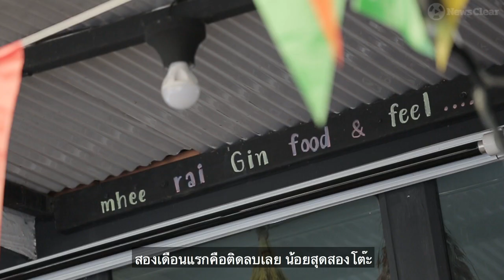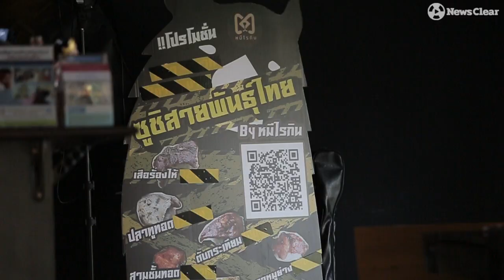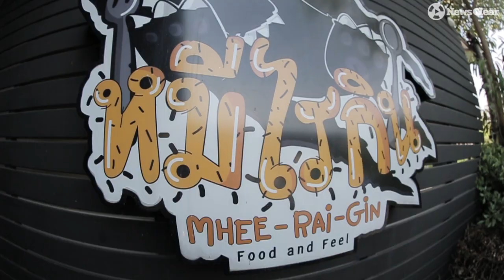“ซูชิพันธุ์ไทย” ขายยังไงให้มีรายได้ “หลักแสน” ต่อเดือน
เปิดตำรา “หมีไรกิน” ร้านอาหารที่เรียกได้ว่าประสบความสำเร็จจากยอดขายที่พุ่งเกิน 100% ซึ่งก่อนหน้ามีลูกค้าเพียงวันละไม่กี่โต๊ะจนเข้าขั้นติดลบ
แอบบอกตรงนี้ก่อนว่าดูเหมือนง่ายแต่ไม่ง่ายนะจ๊ะ การเปิดร้านอาหารไม่ใช่แค่ความอร่อยถึงจะอยู่ได้ “ใจรักอย่างเดียวไม่พอมันต้องมีทักษะและความเข้าใจด้วย”